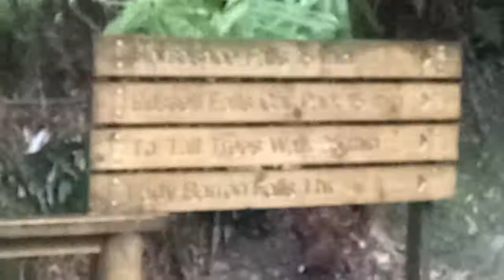Mt Field National Park - 8 July 2018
Visiting Mt Field National Park in the Central Highlands of Tasmania. Main attractions are the 90+ metre tall Mountain Ash, Russell Falls and Horseshoe Falls. Tasmanian Pademelons are everywhere.